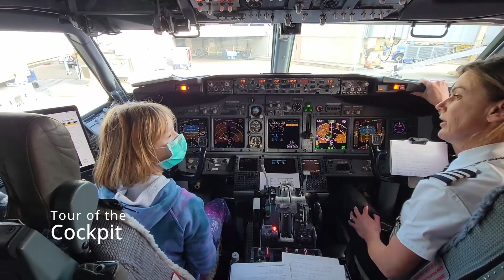Visiting the Southwest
We flew into El Paso, Texas and visited sights such as White Sands, Shiprock, Four Corners, Monument Valley, Horseshoe Bend, Grand Canyon, Hoover Dam, Rachel, NV (close to Area 51), and Death Valley!  We definitely had a GREAT time and look forward to our next adventures!